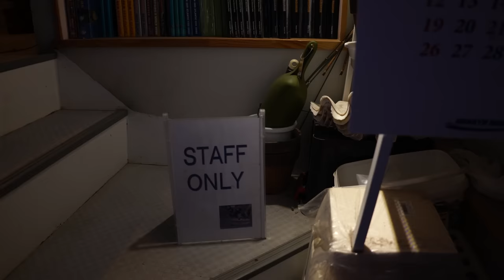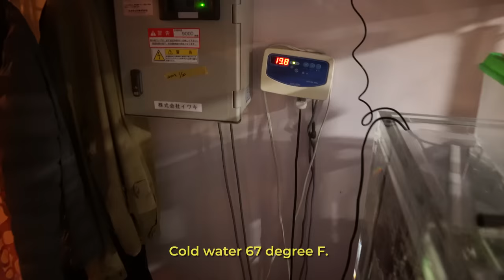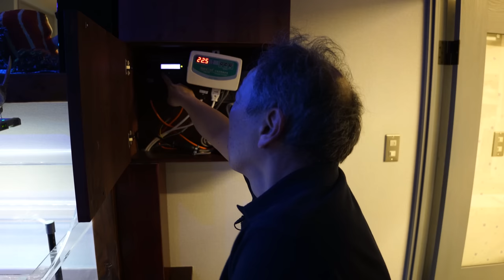Rare fish collection in Osaka, Japan!! Koji Wada's Blue Harbor Aquarium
Tommy visits Blue Harbor, an incredible aquarium store located in Osaka, Japan! Store owner, Koji Wada, is well known in the aquarium hobby for his rare fish and coral collection and discoveries of deepwater fish! Follow along as Koji gives you an in-depth walk-through of all his amazing aquariums, live coral collection, and rare fish.

The nozzle shown is actually the Turbulent Flow Nozzle by Kris Cleven. Download instructions to 3D print your own nozzle here: